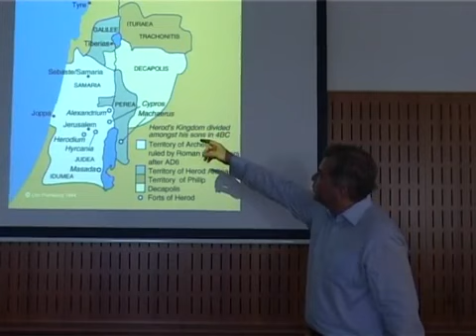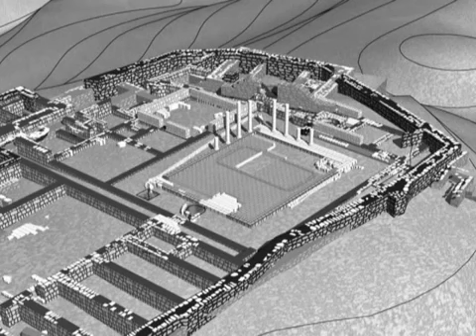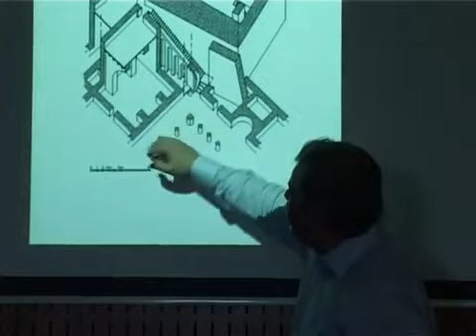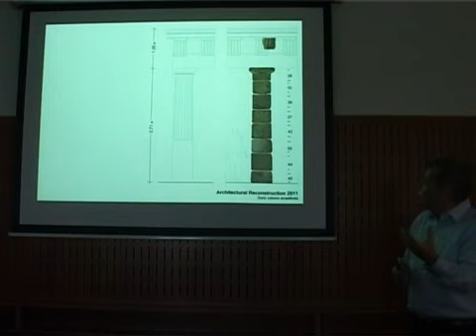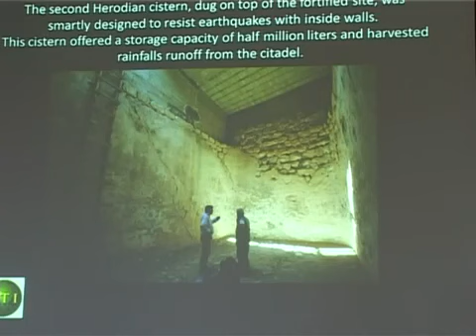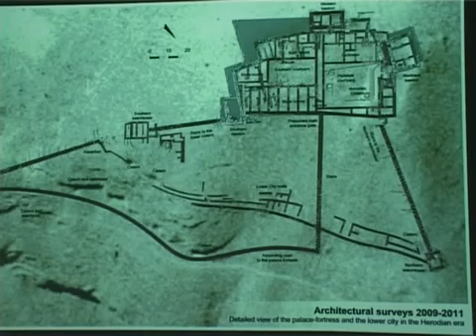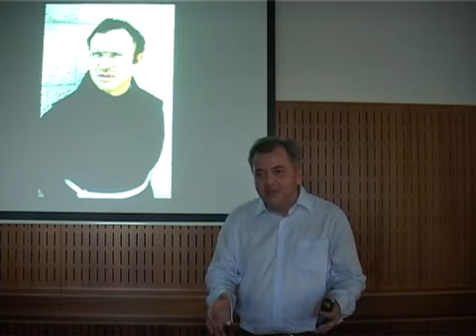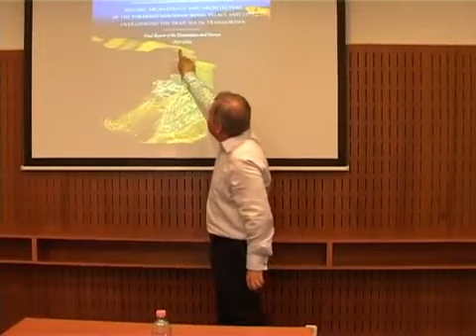Vörös Győző / MACHAERUS - A Szentföldi Magyar Ásatások / régészet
MACHAERUS - A Szentföldi Magyar Ásatások a Holt-tenger keleti partján Jordániában

"Vörös Győző egyiptológus, az építészettudomány doktora, 1994 óta dolgozik a Közel-Keleten. egyiptomban tíz éven keresztül vezette a magyar ásatásokat, négy évig Thébában, hat évig pedig Alexandriában. 2004 óta a Ciprusi Magyar Régészeti Misszió vezetője Paphoszon."

Köszönet az előadónak és a felvétel készitőjének.